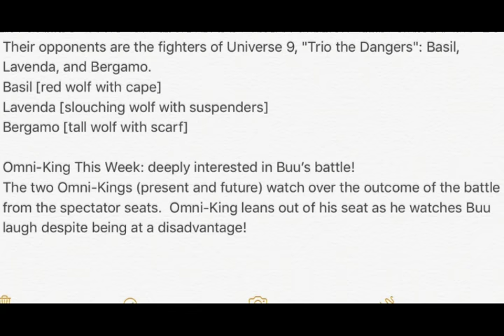SPOILERS- DBS EP 79!